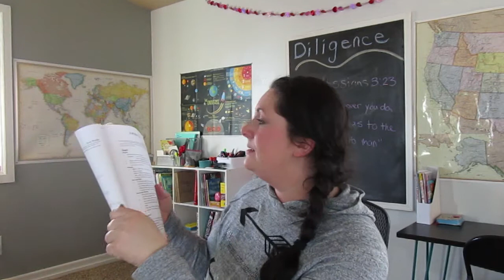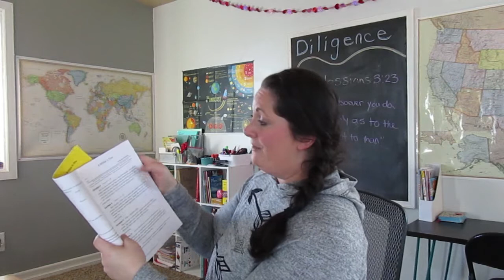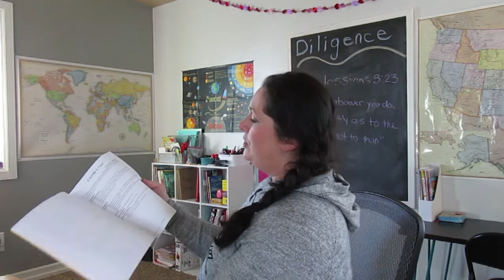COMPLETE LANGUAGE CURRICULUM REVIEW *PLUS* My Echo Dot is bugged!!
In collaboration with April from The Simple Rugged Path...I am reviewing our Spelling/Vocabulary Curriculum:)